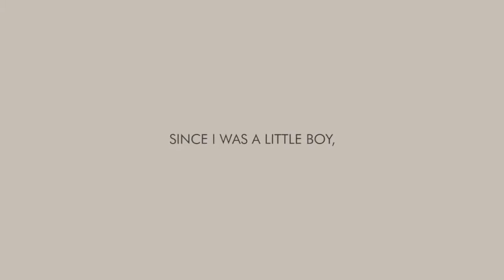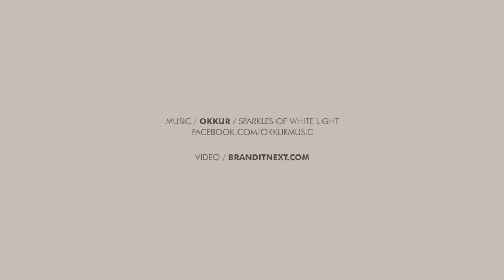Cristiano Ronaldo - 100 Million fans